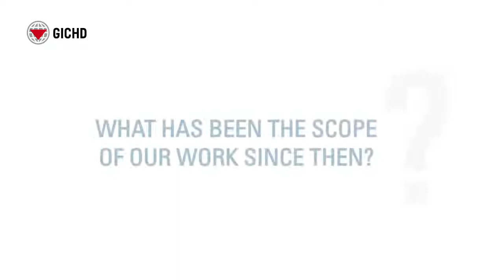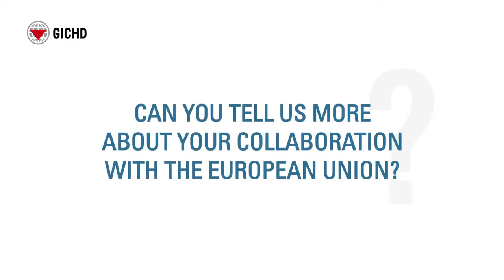Annual Report 2020 Highlight - Hear from Jovana Carapic